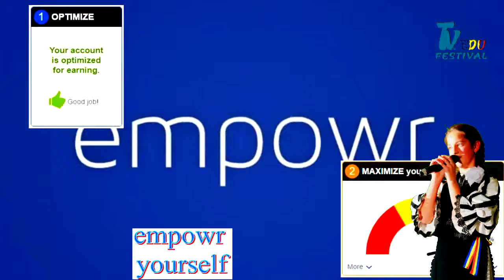Ioana Roxana Agîrbicean - 'N a sară n-avem ficiori (teaser)